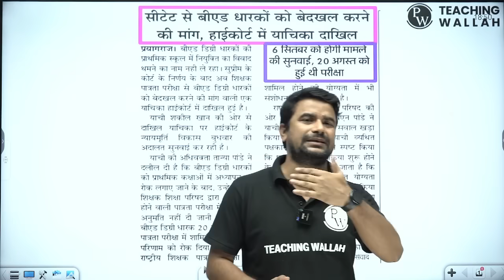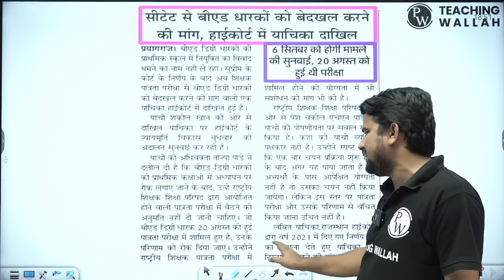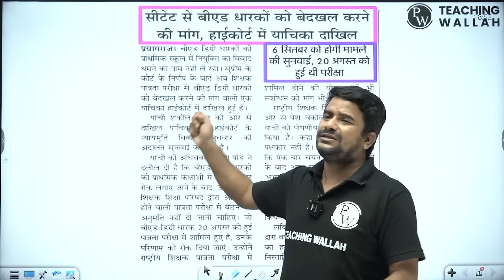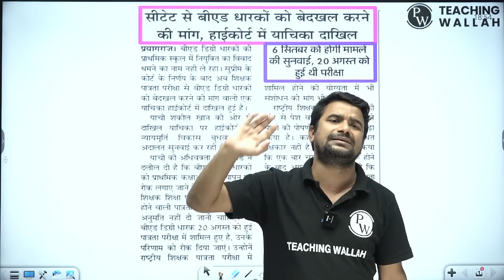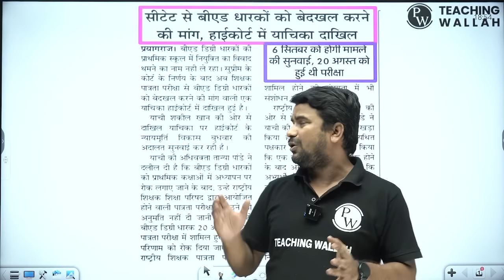CTET Result 2023 | CTET Result Latest News Today | CTET Result for B.Ed 2023